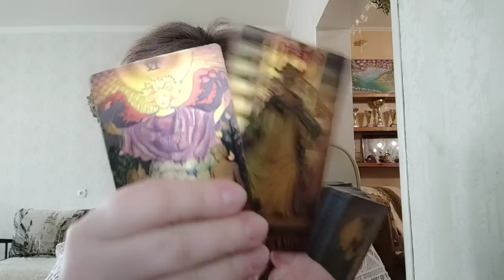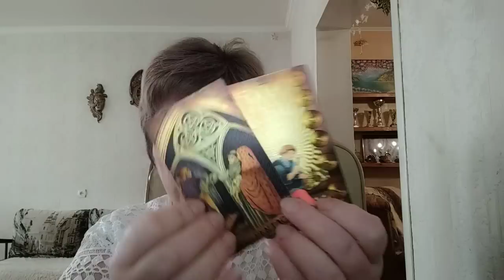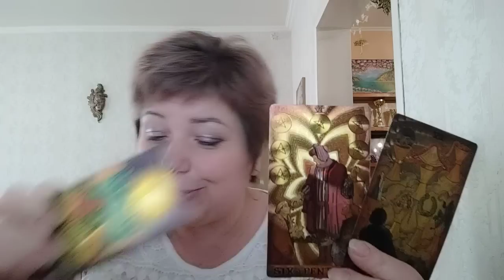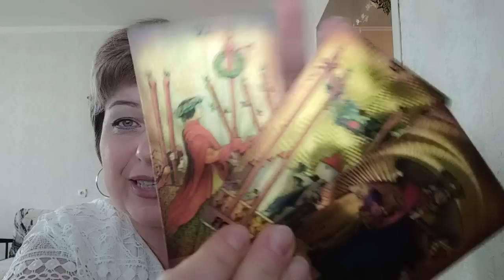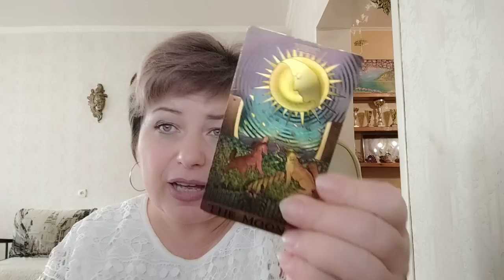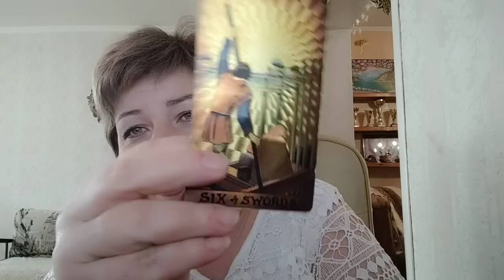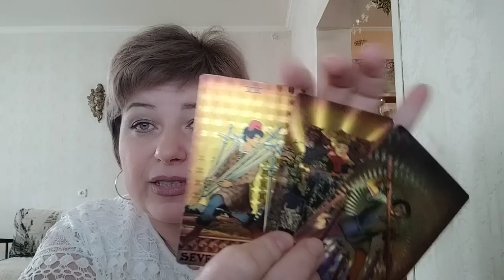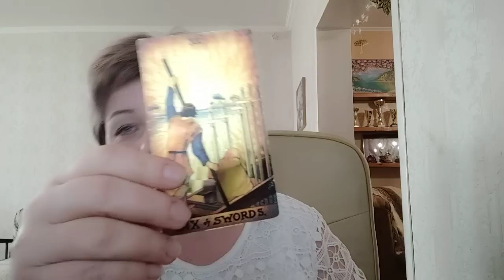Блиц с заводчиком корги. Папа Римский, мост Крымский и Китай наш)